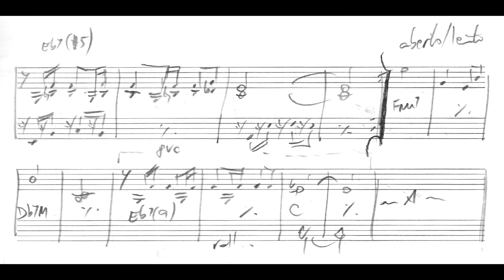Leandro Braga - Menino com pião (No.5 da Suíte Portinari) (Leandro Braga, piano)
Menino com pião (No.5 da Suíte Portinari) (Diário Musical No.229), de Leandro Braga, interpretado pelo próprio compositor. Esta obra foi composta como parte do projeto "Diário musical", em que Leandro Braga compôs uma música por dia ao longo de todo o ano de 2021, e postou em suas redes sociais vídeos interpretando todas as músicas. Nossos agradecimentos especiais a ele por nos enviar o manuscrito original desta obra, para a geração deste vídeo.